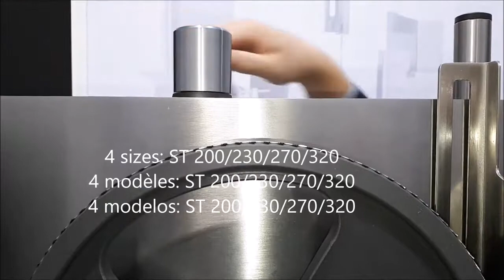MEDOC ST TABLETOP BANDSAW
Short video on Medoc stainless steel tabletop bandsaws for cutting meat and fish.